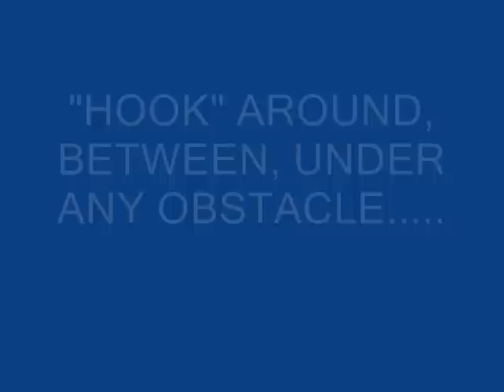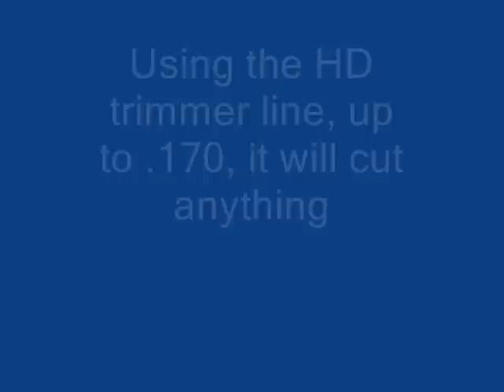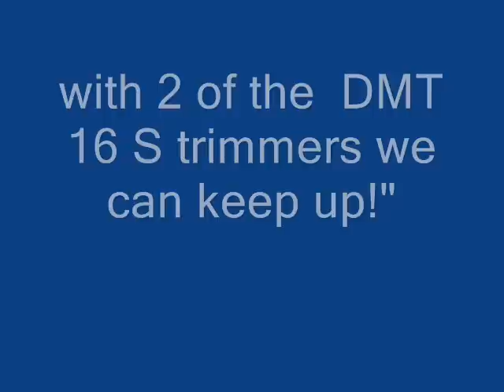DMT 16 S, Best deck mounted trimmer 0001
Video showing the best deck mounted trimmer at work trimming grass.